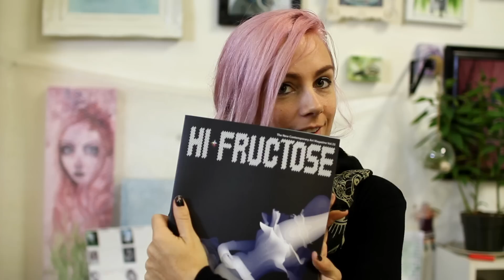"100 Paintings in 100 Days" TEASER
10 years after my first art show where I did 100 paintings in 100 days, I decided to do it again.  This time for a gallery show in LA at Gallery 1988 on March 6th 2015

Full length video will be released after the show in a few weeks.

Gallery 1988 (East) 7021 Melrose Ave, Los Angeles.
Opening Night Friday March 6th 2015

Small sample of Humans song from their new album Noontide, out now!